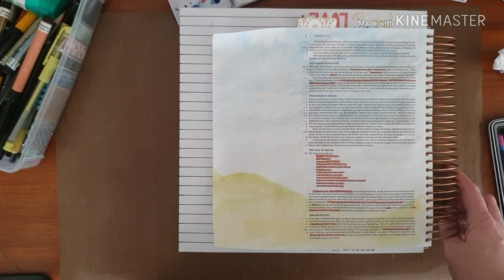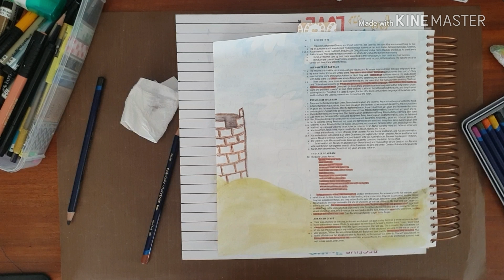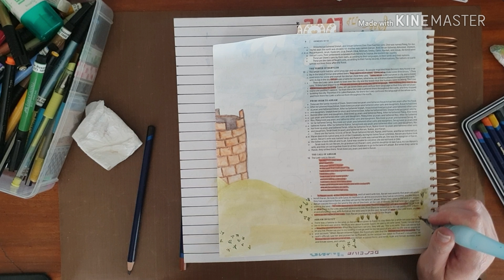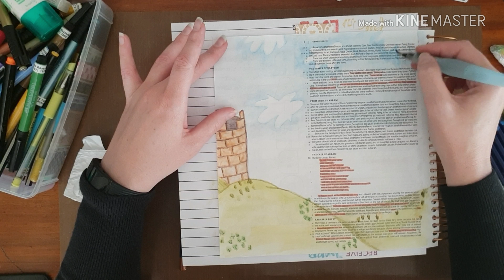Genesis 11 - Illustrating BibleJournaling Process Video